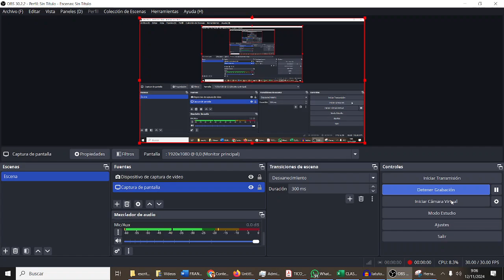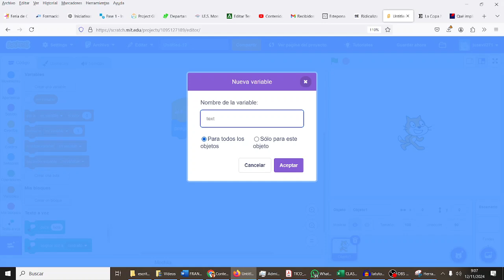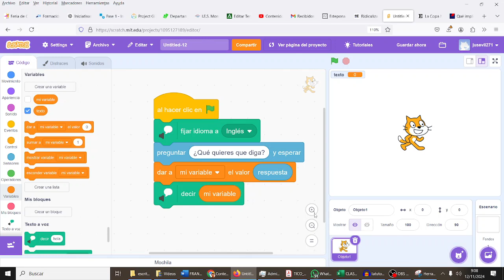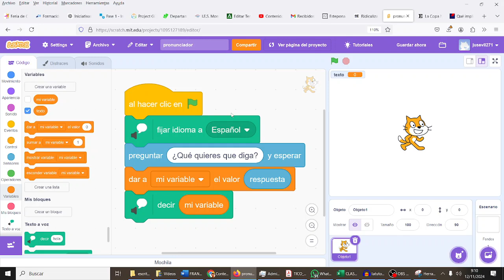Extensiones Texto a voz Programación Scratch CYR 2ESO IES Monterroso